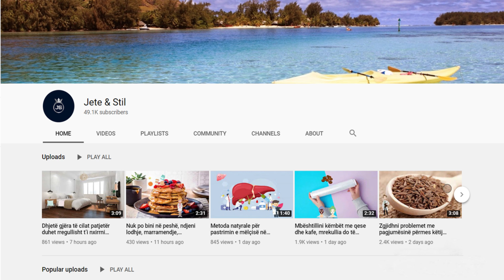Kura natyrale me xhenxhefil, qepë dhe hudhër që do iu mrekullojë, ja çfarë shëron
Hidheni ujin në një tenxhere. Shtoni xhenxhefilin e grirë ose të prerë në feta sipas dëshirës. Shtoni hudhrën dhe më pas lërini të marrin valë në një temperaturë mesatare. Më pas uleni temperaturën, mbylleni kapakun e tenxheres dhe lërini përbërësit të ziejnë për 5 deri në 8 minuta.

Pour the water into a saucepan. Add minced or sliced ​​ginger as desired. Add the garlic and then bring to a boil at a medium temperature. Then lower the temperature, close the lid of the pot and let the ingredients simmer for 5 to 8 minutes.